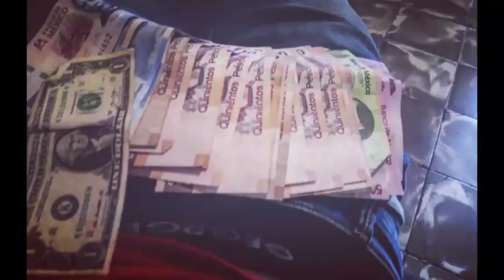MEXICAN LITTLE MAFIA (ARAÑA) no confio